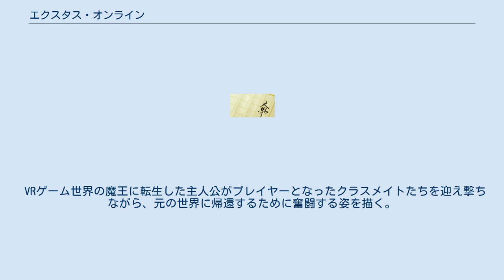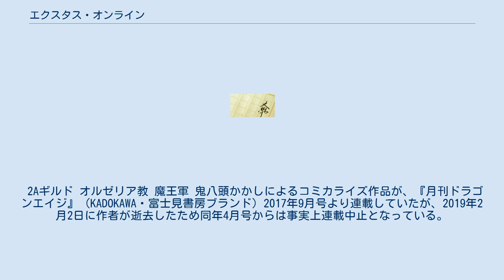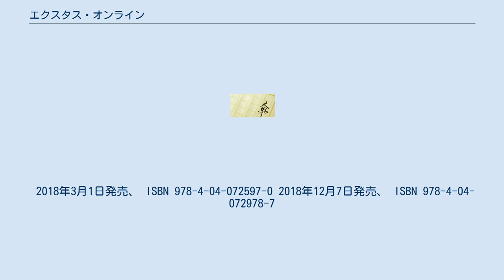エクスタス・オンライン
『エクスタス・オンライン』は、久慈マサムネによる日本のライトノベル作品。
イラストは平つくねが担当している。
2016年9月より2019年12月までKADOKAWAの角川スニーカー文庫から刊行された。
 VRゲーム世界の魔王に転生した主人公がプレイヤーとなったクラスメイトたちを迎え撃ちながら、元の世界に帰還するために奮闘する姿を描く。
 公立南明神高校2年A組のスクールカースト最底辺にいる堂巡駆流はVRゲーム『エグゾディア・エクソダス』に君臨する魔王ヘルシャフトに転生した。
しかし、目の前に現れたプレイヤーたちは憧れの女の子、朝霧凛々子を始めとしたクラスメイトだった。
彼女たちは魔王を倒せば元の世界に戻れると信じているが、実際は魔王が死んでゲームがクリアされるとプレイヤーの意識データが現実世界の肉体に宿らず、消滅して死亡する事実を駆流は知る。
大切な人を救うため、駆流は最強の力と禁断の力「アダルトモード」でクラスメイトを迎え撃ち、魔王軍とクラスメイトの間を行き来しながら現実世界への帰還を目指す。
 声はオーディオドラマのもの。
 2Aギルド オルゼリア教 魔王軍 鬼八頭かかしによるコミカライズ作品が、『月刊ドラゴンエイジ』（KADOKAWA・富士見書房ブランド）2017年9月号より連載していたが、2019年2月2日に作者が逝去したため同年4月号からは事実上連載中止となっている。
 2018年3月1日発売、 ISBN 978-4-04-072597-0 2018年12月7日発売、 ISBN 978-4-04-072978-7